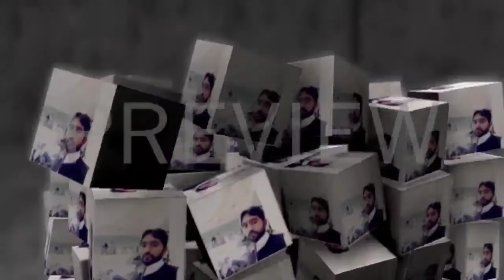Sad Breaking News Babar Azam injured And Out From T20 Series Vs New Zeland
Babar azam out twenty series
 Shadab khan captain hoga

Imam Ul Haq injured
PAK cricket team